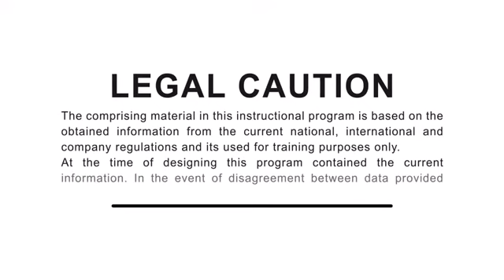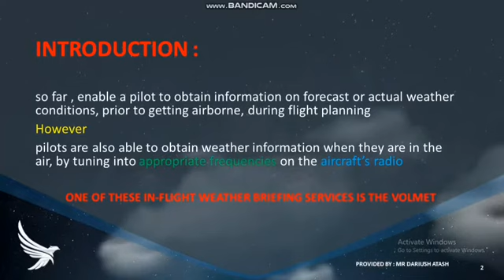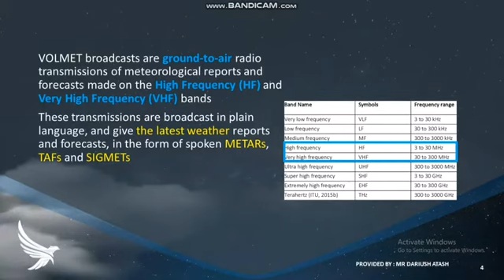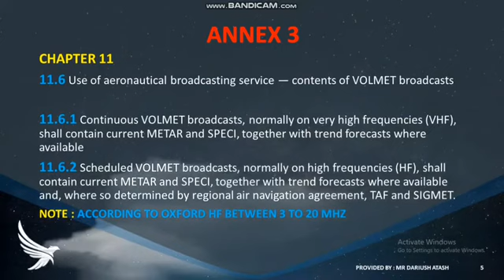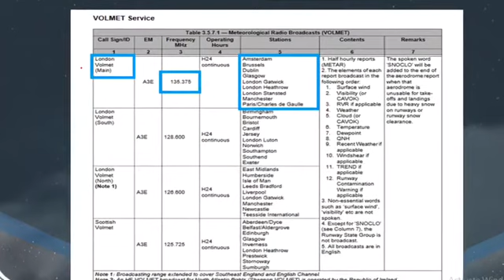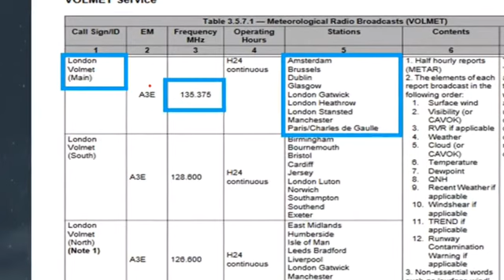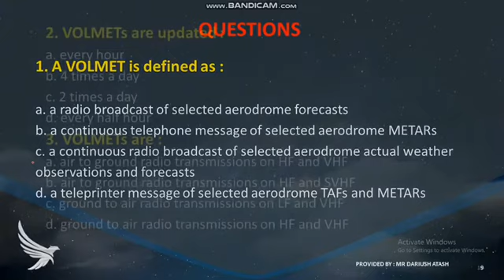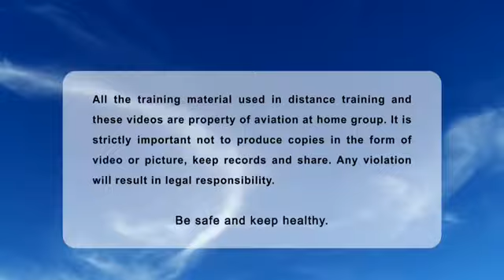METEOROLOGY (VOLMET) BY MR. ATASH